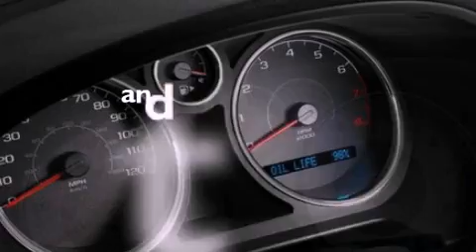2010 CHEVROLET COBALT El Paso TX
We have been honored to serve the El Paso TX area , we promise that your experience at our dealership will exceed your expectations !

 Year : 2010
 Make : CHEVROLET
 Model : Cobalt
 Engine : 2.2L I4

 Exterior : RED
 Miles : 37,201
 Interior : TAN
 Stock : A7144083